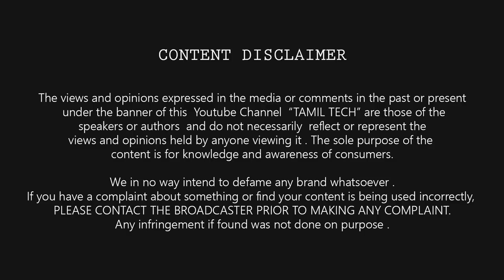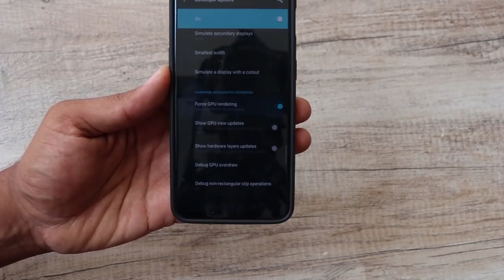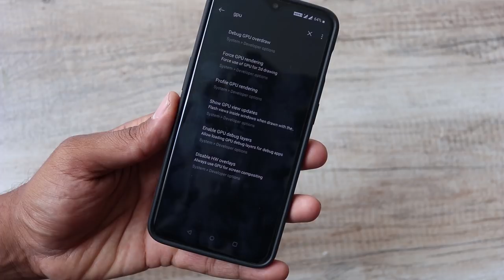Run Games (Pubg) Smoothly on any Android Device 2019 | Performance Trick | Tamil Tech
how to play Games like PUBG Smoothly, Fix Performance & lag issue with simple tips and tricks | Tamil Tech

note : use  GFX TOOL with care , else pubg will ban your account.